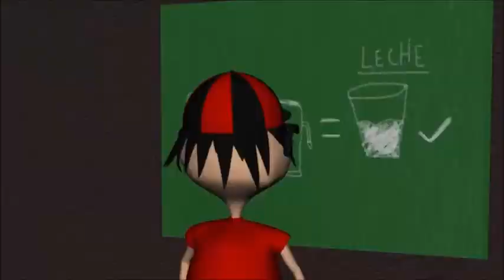Canciones Infantiles para los mas chiquitos La Vaca Lola y Señora vaca